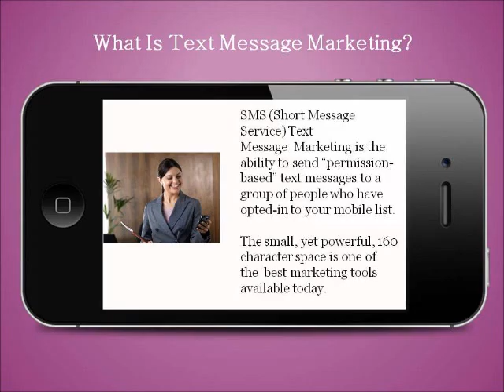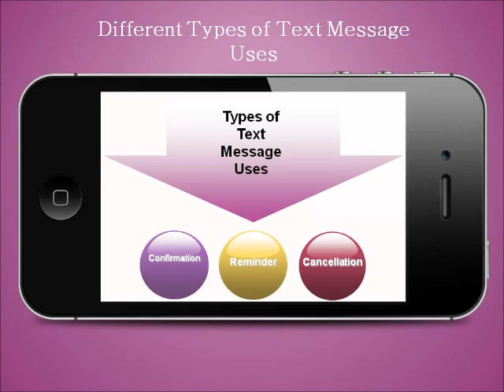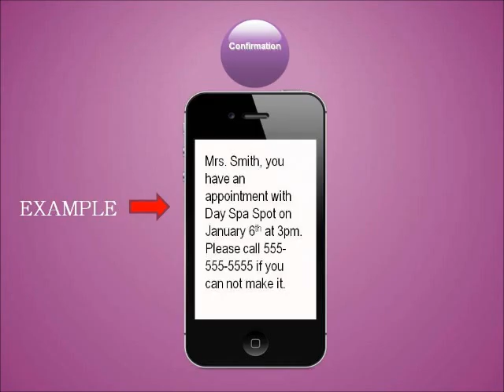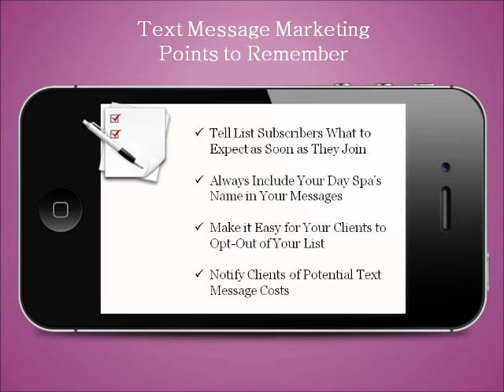SMS Text Message Marketing | Smart Mobile Marketing Strateg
SMS Text Messaging is part of an overall Mobile Marketing Strategy for Local Businesses. We offer Tutorials and tools for Day Spas.  Do-It-Yourself and Save- Visit our eStore.